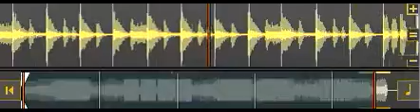dj jonathan de graef official page